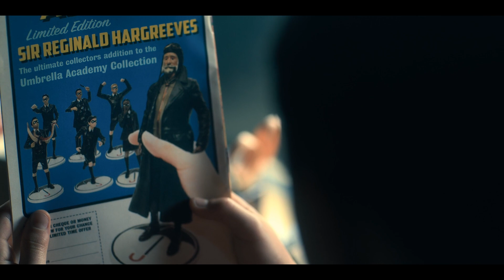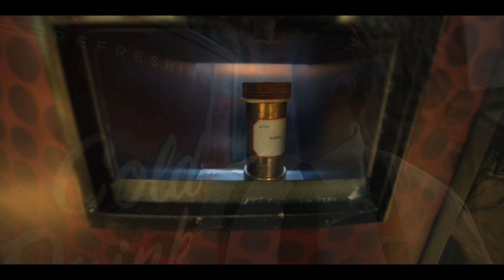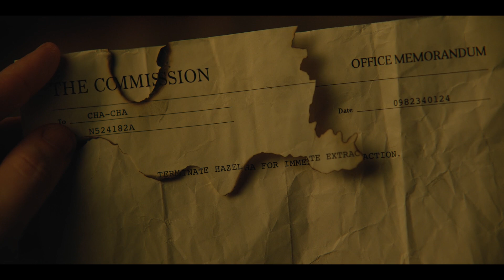The Umbrella Academy 1 Episode 7 Explained in Hindi | Netflix Series हिंदी / उर्दू | Hitesh Nagar